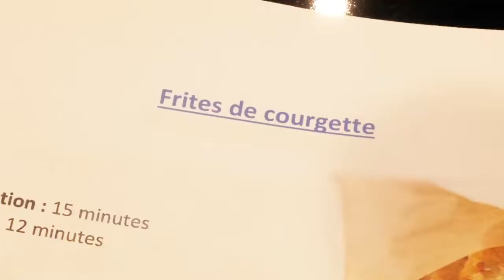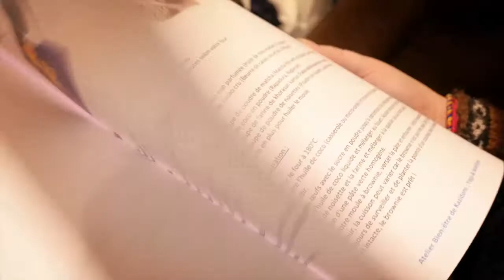Atelier bien-être de Kazidomi (aftermovie)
Découvrez l'aftermovie de notre atelier bien-être (mars 2018) : initiation au yoga et cours de cuisine.